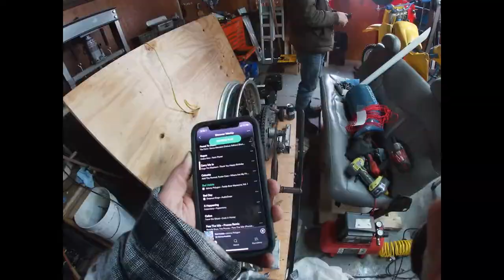Commissioning the Snowboard Winch.